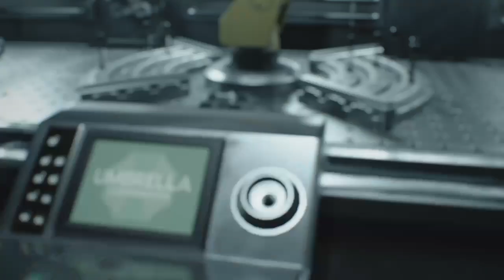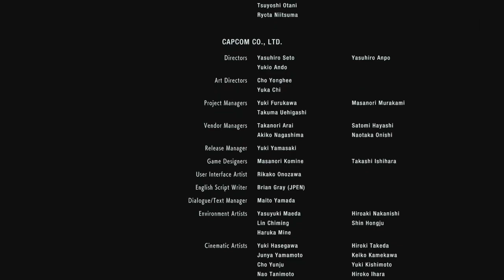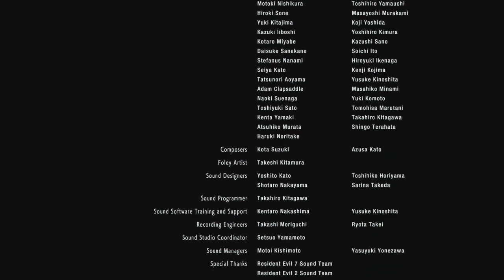¿Sera tan malo? RE 3 Remake Parte Final